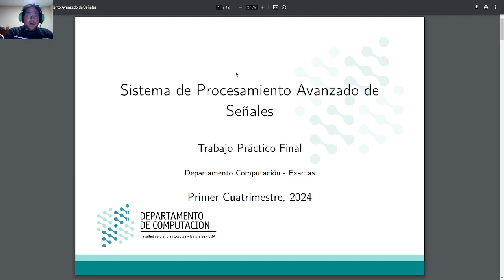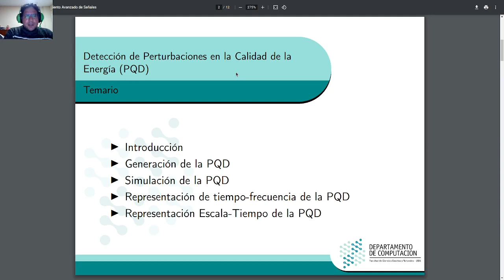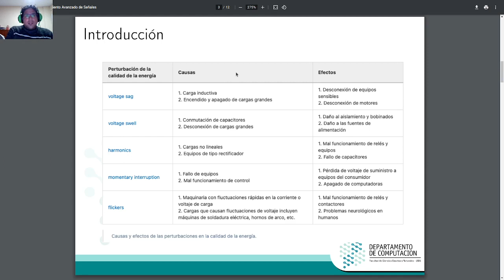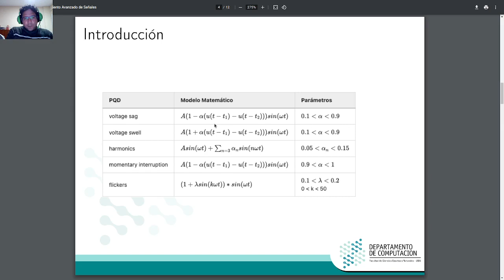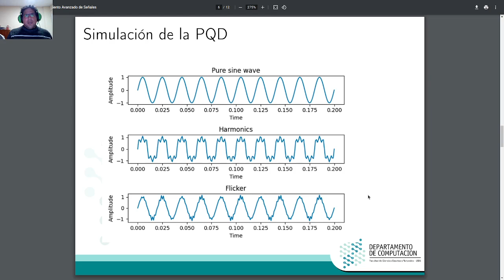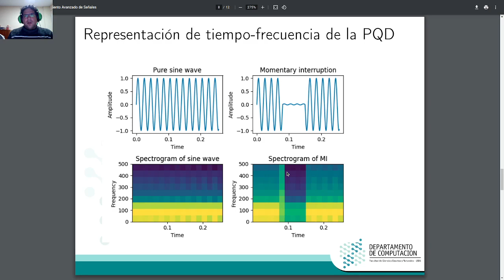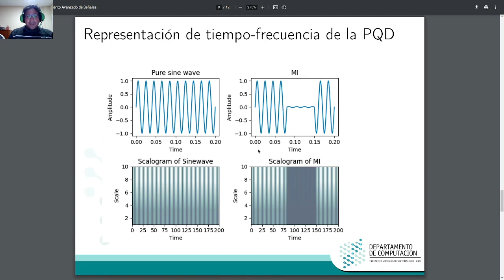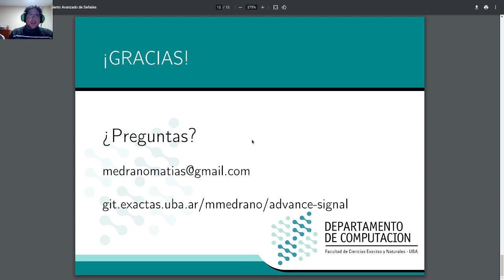Detección de Perturbaciones en la Calidad de la Energía (PQD)